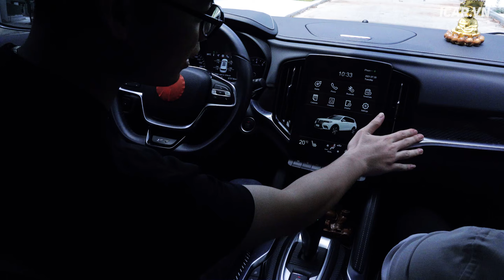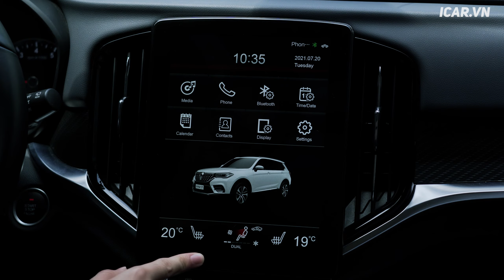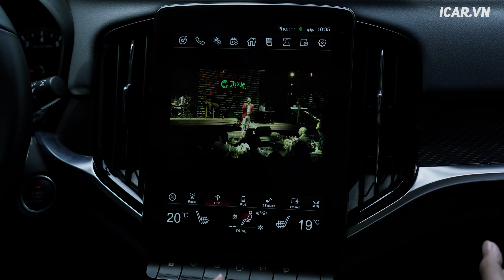Đánh giá xe Brilliance V7 - Xe Trung Quốc có thực sự đểu? | ICAR VIET NAM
Mới đây, mẫu “xe tàu” Brilliance V7 đã có mặt tại Việt Nam, thậm chí đã có xe ra biển trắng của Hải Phòng. Đơn vị nhập khẩu Brilliance V7 cũng đang hiện phân phối cả các xe mang thương hiệu BAIC và Zotye.
Tại thị trường Việt Nam, Brilliance V7 sẽ cạnh tranh cùng những đối thủ SUV/crossover hạng C như Hyundai Tucson, Honda CR-V, Mazda CX-5 hay Toyota Cross.
Tương tự như những mẫu xe Trung Quốc khác, Brilliance V7 sẽ dùng lợi thế cạnh tranh về mặt công nghệ để đối đầu những thương hiệu đến từ Nhật Bản và Hàn Quốc. Hãy cũng tìm hiểu xem “tân binh” mới này có gì hấp dẫn.
Nhìn chung, phần đầu xe Brilliance V7 có thiết kế hầm hố và cơ bắp với điểm nhấn là bộ lưới tản nhiệt có họa tiết như vảy rộng độc đáo. Trong khi đó hốc hút gió hai bên được mở rộng và có cấu trúc phân tầng toát lên vẻ mạnh mẽ.

Hệ thống đèn LED ma trận tưởng chừng chỉ có trên những chiếc xe sang như Audi nay đã có mặt trên Brilliance V7. Không những vậy, mẫu xe Trung Quốc còn được trang bị đèn sương mù có tính năng tự động điều chỉnh theo góc đánh lái hiện đại.

Tuy nhiên, phải cần có thêm thời gian để kiểm chứng về hiệu suất thực tế của hệ thống đèn trên Brilliance V7. Dù sao đây cũng là 2 trang bị đắt giá ở phần ngoại thất, đồng thời gây sức ép lên các mẫu xe Nhật và Hàn.
ICAR.VN – HÃNG CÔNG NGHỆ Ô TÔ HÀNG ĐẦU VIỆT NAM